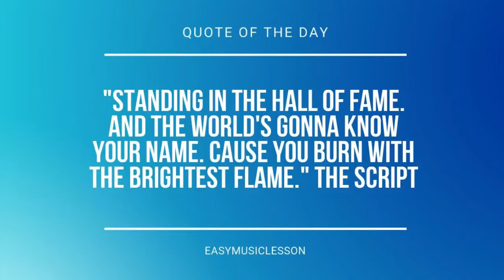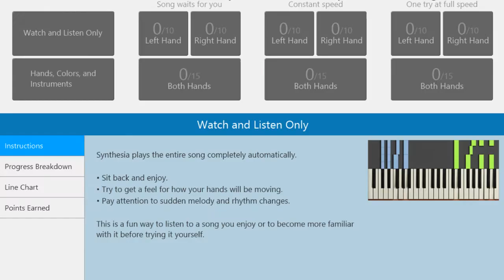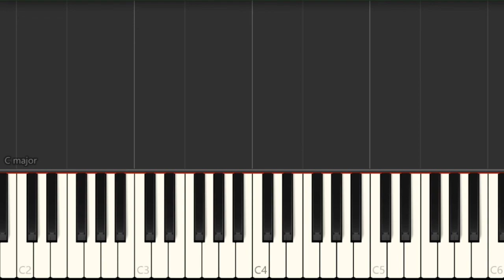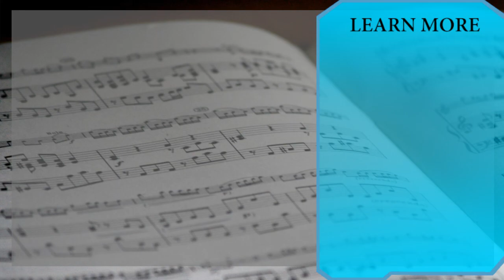SUPER EASY: How to play Sunflower by Post Malone and Swae Lee on Piano (Tutorial)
Comment and let us know how the videos have helped you. It keeps us going! :)The easiest way to learn how to play Sunflower (SUPER EASY) by Post Malone and Swae Lee on the piano. It's a piano tutorial for Sunflower (SUPER EASY) by Post Malone and Swae Lee.

EasyMusicLesson teaches you to play the your favorite instrument, through easy and simple animation so that you too can learn how to play Sunflower (SUPER EASY) by Post Malone and Swae Lee on the piano easily. A piano tutorial with visual animation graphic.